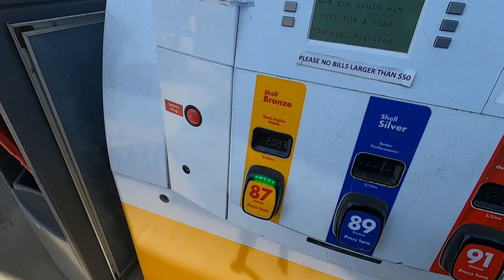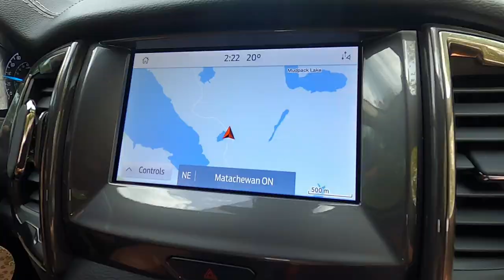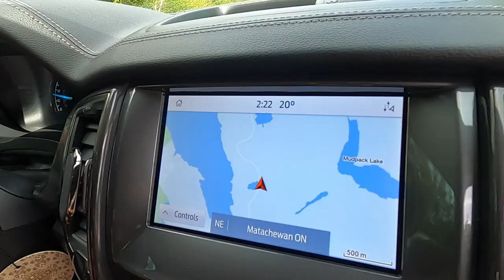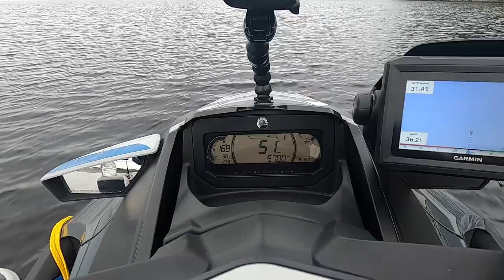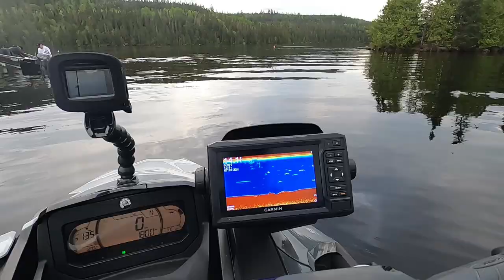Matachewan Fishing Trip on Sea Doo GTX (Jet Ski)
I was invited to join a couple of friends on a fishing trip but i said if i was going to go then the Sea Doo would be coming too.
So the big question is, Can i fish off my Sea Doo?
This is not a Fish pro, it's just a regular GTX model.

Join me, Wayne and Greg as we head North in Ontario to a place called Horseshoe Island Camp for a fishing adventure, the camp is located on Mistinikon Lake, Matachewan. which will be our home for 7 days.
No electricity!
I will show you around the camp, the cottage and then we will see if I can catch fish while on my Sea Doo.

Preview 00:00
The drive to Matachewan 00:42
Boat Ramp to Camp 06:05
Our Cottage 11:39
Next Morning 13:25
Later that day 21:17
Riding at dusk 27:37
Next time 29:58